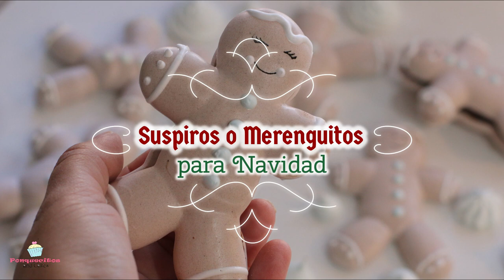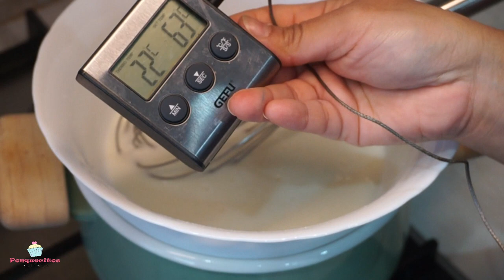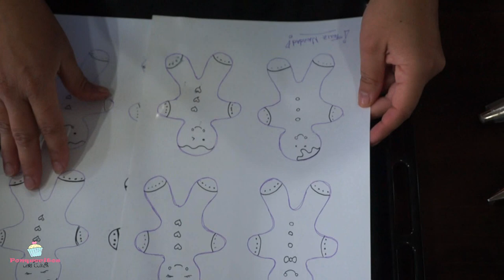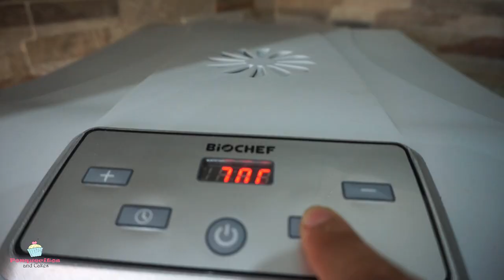SUSPIROS - MERENGUITOS - MERENGUE COOKIES con formas 🌲 NAVIDAD by Marielly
🎅 SUSPIROS - MERENGUITOS - MERENGUE COOKIES son un postre ideal para merendar o para decorar tu mesa dulce en estas fechas de Navidad, realizándolos en tantos rellenos o sin rellenar quedan ideales para regalar dentro de una bolsa de celofán con un gran lazo o simplemente para disfrutar.

⭕ ¿TIENES DUDAS SOBRE LOS INGREDIENTES? aquí te doy alternativas de sustitutos y aclaro cada detalle de los ingredientes

▶ Merenguitos o Suspiros con Formas para Navidad
120 gr de Claras de huevo = las claras de 3 huevos M
250 gr de azúcar glas
1/4 cucharadita de sal
1 cda de Maicena
1 cdita de Vainilla (transparente)
1 cda de Cacao en polvo sin azúcar
Colorante alimenticio en pasta o gel azul (o del color que prefieras)
Ganache de chocolate o el relleno de tu preferencia (opcional)

o

o

Jamendo Licensing
licencia Standard
Happy Life
JOYSTOCK

Jamendo Licensing
licencia Standard
Happy Today
JOYSTOCK